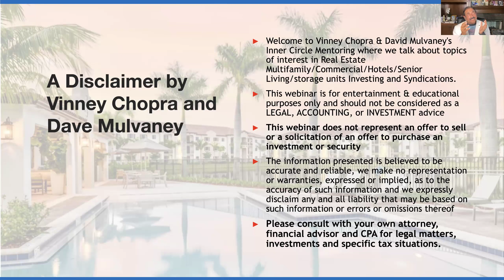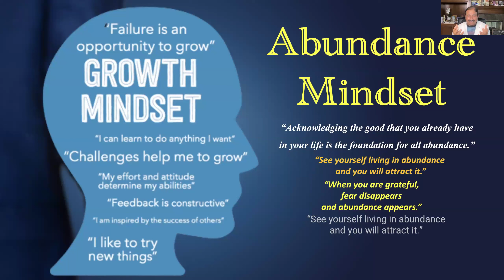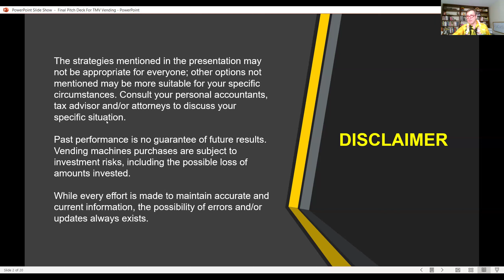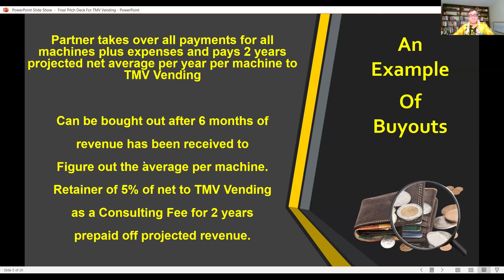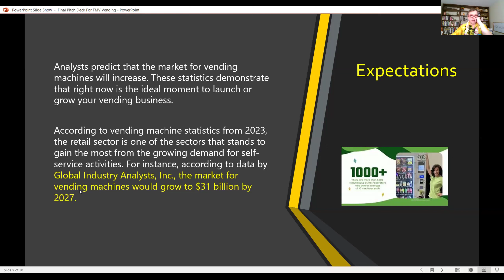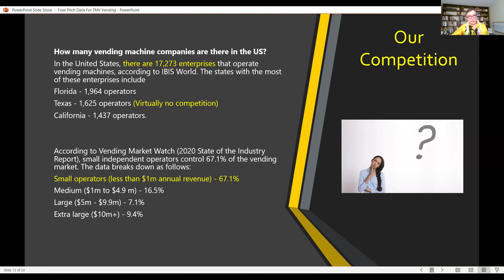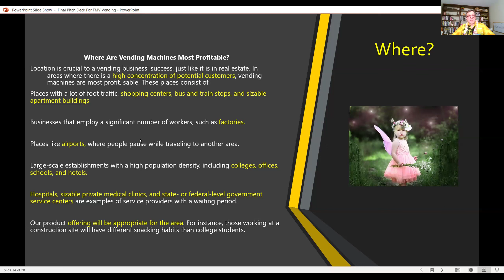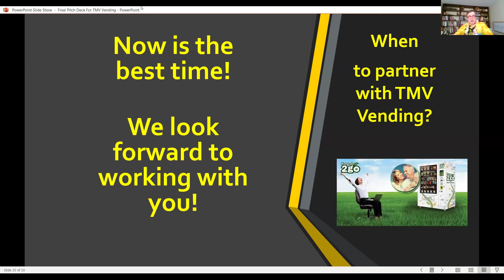Innercircle Mastermind Training with Vinney Chopra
CONNECT with Vinney (Smiles 😀) Chopra...

Smile always and be happy!